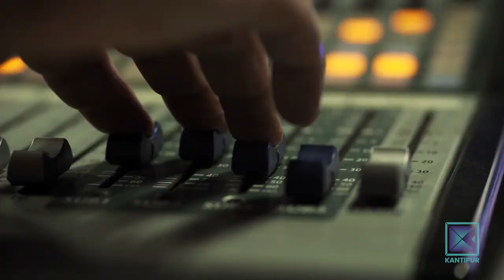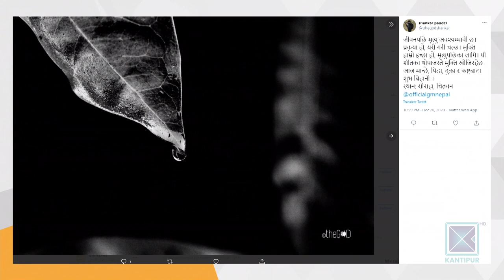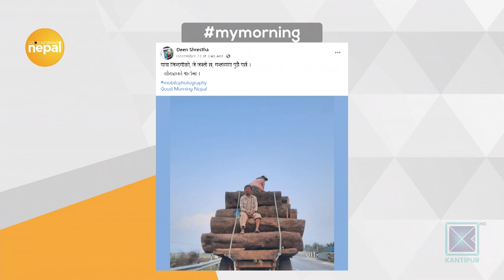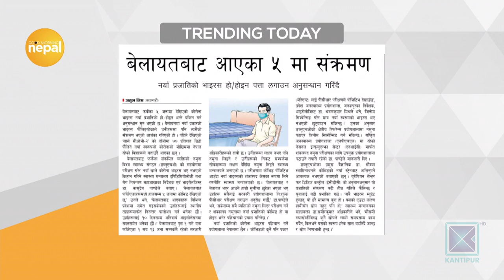Nepal Literature Festival 2020 | Good Morning Nepal - 29 December 2020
In this episode of Good Morning Nepal, our presenter is having a conversation with Swechchha Raut (Writer/ Journalist) about Nepal Literature Festival 2020 that is happening in Pokhara from today.